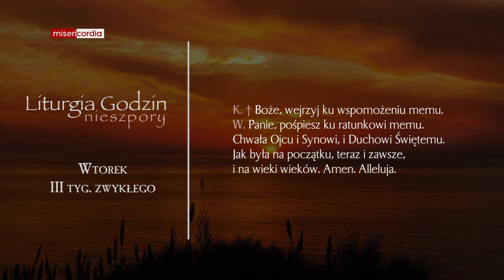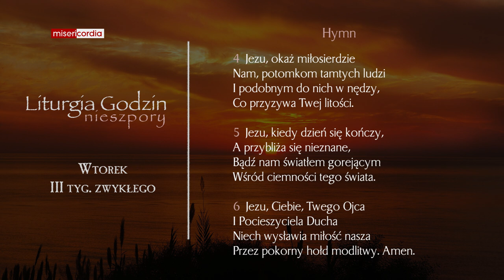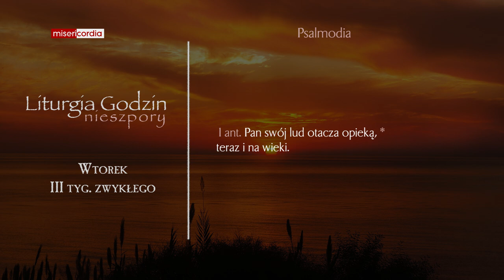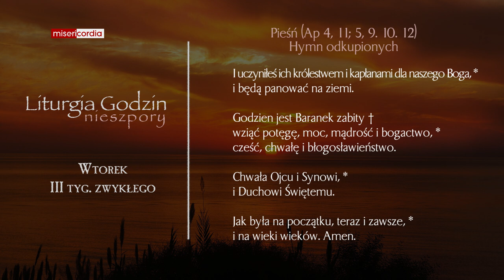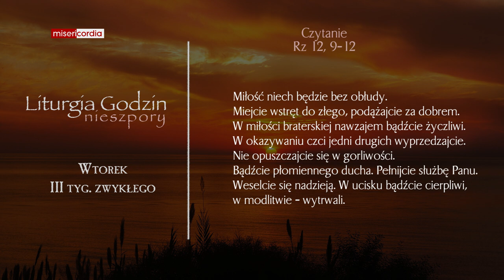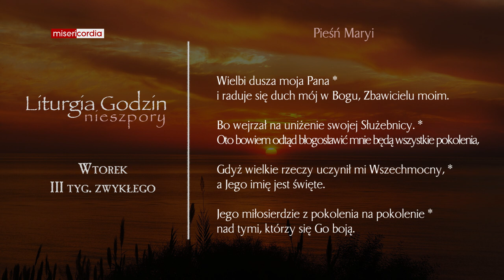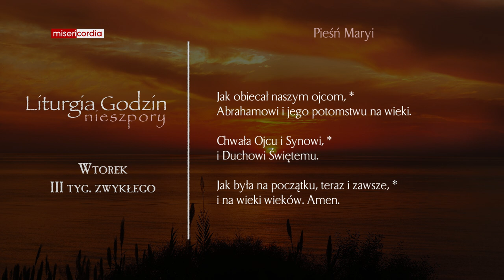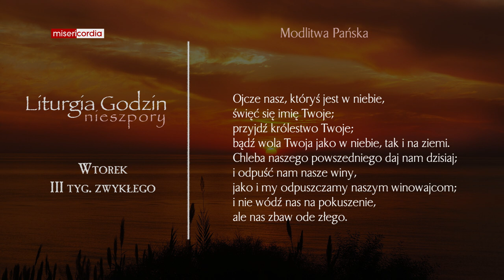Liturgia Godzin | Nieszpory | Wtorek, III tyg. zwykłego